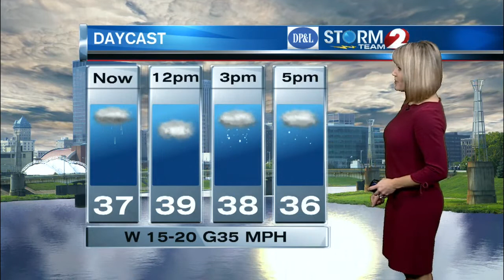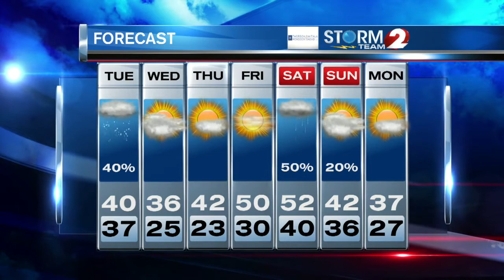AM Forecast 1-23-18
Rain or snow showers today, windy and chilly